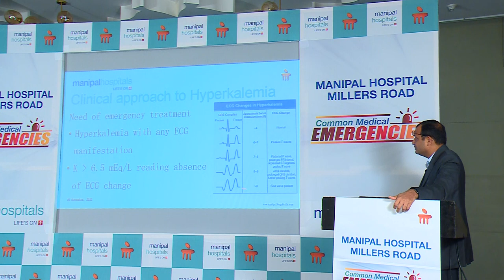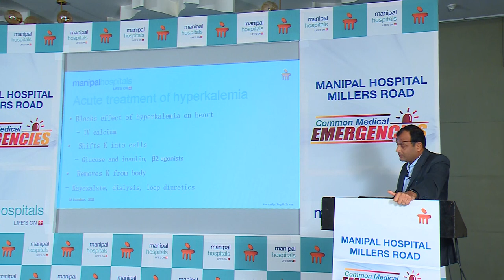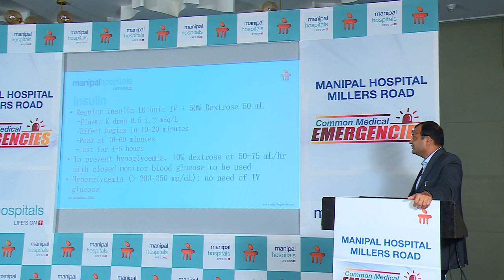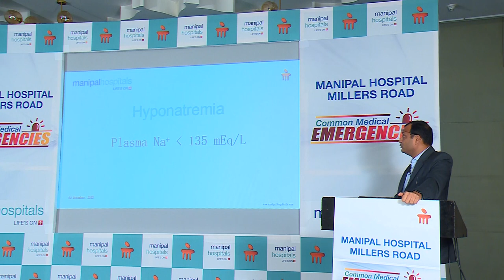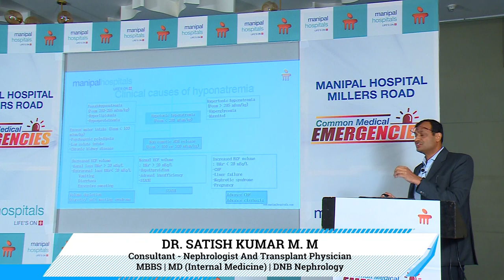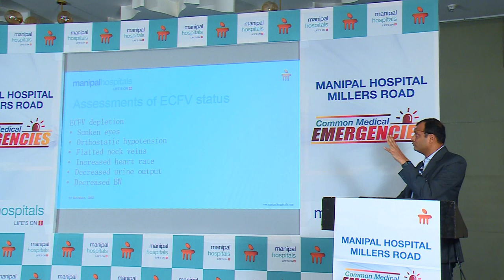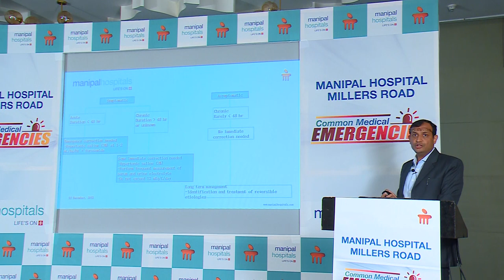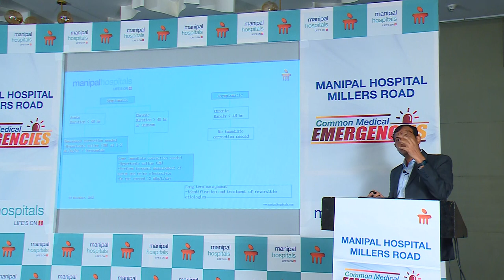Everything about Hyperkalemia and Hyponatremia | Dr. Sathish Kumar M | Manipal Hospital Millers Road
In this video, Dr. Sathish Kumar M, Senior Consultant - Department of Nephrology, Manipal Hospital Millers Road, shares his knowledge on hyperkalemia and hyponatremia. He speaks about the available treatment for these conditions, and what to avoid during the treatment to help the patient recover quickly. Watch the video to learn more.